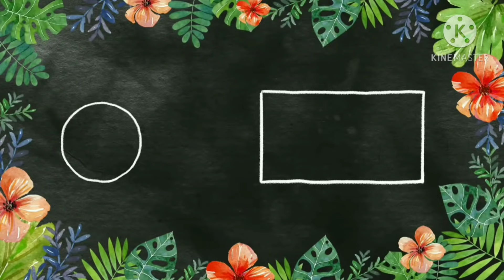080 | പ്രമേഹ രോഗികൾക്ക് മെലിഞ്ഞാൽ തടിക്കാൻ എന്തൊക്കെ ചെയ്യാം ? Dr. Jishnu Chandran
❇️ഈ വീഡിയോ അവതരിപ്പിച്ചത്. ❇️
താളിക്കാവ്,
കണ്ണൂർ

✳️കശ്യപ ആയുർവേദയെ കുറിച്ച് അല്പം. ✳️
കശ്യപ ആയുർവേദ ഹെൽത്ത് കെയർ, കണ്ണൂരിൽ തളിക്കാവിൽ പ്രവർത്തിക്കുന്ന ഒരു ആയുർവേദ സ്പെഷ്യാലിറ്റി ക്ലിനിക്ക് ആണ്.

⭕️ സ്പെഷ്യാലിറ്റി വിഭാഗങ്ങൾ
▶️ശല്യതന്ത്ര വിഭാഗം ( Ayurveda Surgery )  (പൈൽസ്, ഫിസ്റ്റുല, ഫിഷർ, വെരിക്കോസ് വെയിൻ, അസ്ഥി രോഗങ്ങൾ, അരിമ്പാറ, ത്വക്ക് രോഗങ്ങൾ, കാലിലെ വ്രണങ്ങൾ എന്നിവ ചികിത്സിക്കുന്നു)
✔️Consultant : Dr. Jishnu Chandran BAMS MS
✔️പരിശോധന സമയം: ചൊവ്വ, വെള്ളി ദിവസങ്ങളിൽ 4 മണി മുതൽ 6 മണി വരെ

✔️മുൻകൂട്ടി ബുക്ക് ചെയ്യാൻ 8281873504 എന്ന നമ്പറിൽ വരുന്ന ദിവസം രാവിലെ വിളിക്കുകയോ വാട്‌സ്ആപ്പ് ചെയ്യുകയോ ചെയ്യാം.

▶️കായ ചികിത്സ (General Medicine)   ( ശ്വാസകോശ രോഗങ്ങൾ, കുട്ടികളുടെ രോഗങ്ങൾ, അസ്ഥി സന്ധി രോഗങ്ങൾ, ത്വക്ക് രോഗങ്ങൾ എന്നിവ ചികിത്സിക്കുന്നു)
✔️Consultant : Dr. Praghosh Mathew BAMS MD
✔️പരിശോധന സമയം ബുധനാഴ്ച്ച വൈകിട്ട് 4 മണി മുതൽ 6 മണി വരെ.
✔️ബുക്കിങ്ങിനായി 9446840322 എന്ന നമ്പറിൽ വിളിക്കുക.

Dr. ജിഷ്ണു ചന്ദ്രനുമായി ടെലി കൺസൾട്ടേഷൻ ചെയ്യാൻ മുകളിൽ കാണുന്ന ലിങ്കിൽ അമർത്തുക.

✳️കശ്യപ ആയുർവേദ യൂട്യൂബ് ചാനലിൽ മുൻപ് ചെയ്ത വീഡിയോകൾ✳️